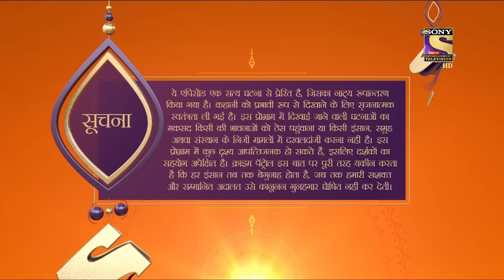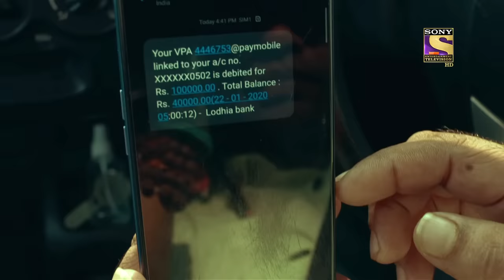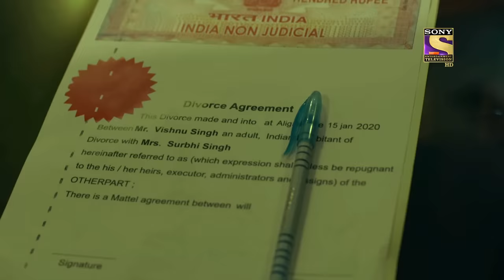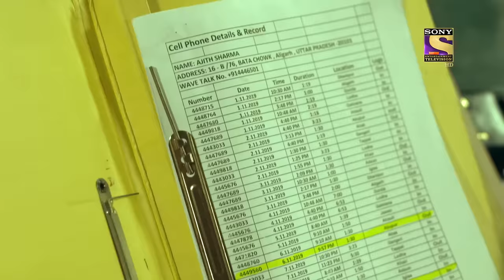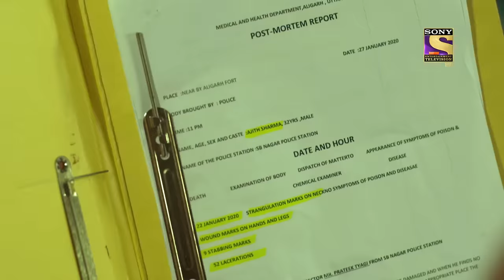Crime Patrol Satark Season 2 - Ep 374 - Full Episode - 20th March, 2021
Episode 374: Where is Ajit?
This episode has two different stories, One has the fraud case. where Tilak and Deepak call people and take a certain amount of cash from their accounts in the name of Schemes/ offers. The second story is about the case of Aligarh, 2020, who lives involves Ajit Sharma who is a cab driver, and his Amla Sharma, crazy Vishnu who harasses his wife Surbhi Singh. Ajit takes meets Surbhi while traveling toward Delhi. After meeting her, he stops his car and converses with someone. The next morning he goes missing.